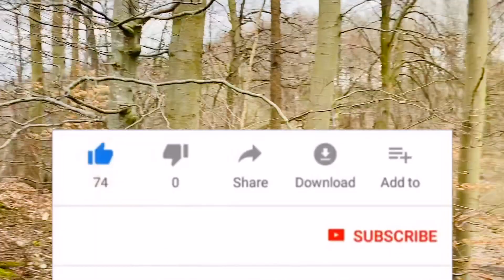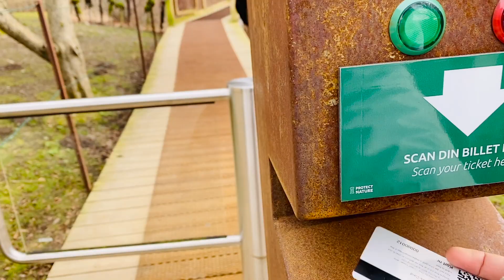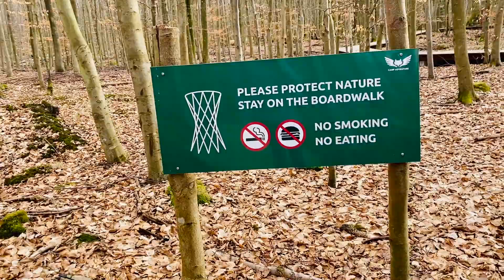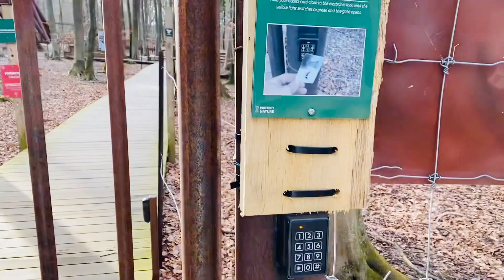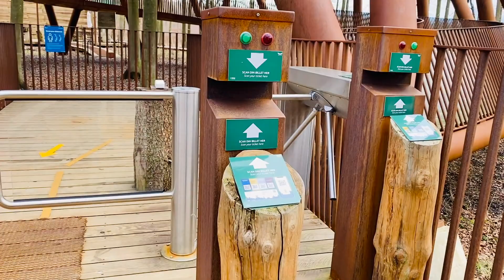Failed to Watch Sunset from the Forest Tower || Camp Adventure || Denmark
This Vlog is about our first ever Glamping Adventure. We did this in Mar'21 in Denmark. This is the 2nd part of the series, where we climbed the most famous Forest Tower to watch the sunset, but failed due to cold.

camp song :
Travel Music
Song: Jungle - Norimaki | Travel Music Release

For video & music follow them.